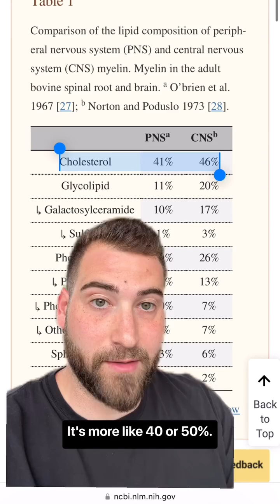Could there be a link between statins and Alzheimer’s?